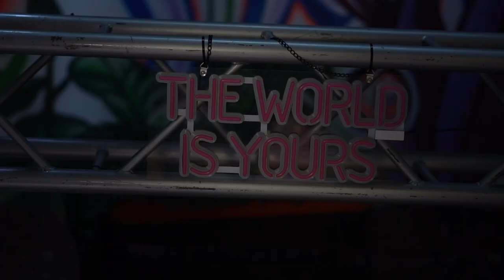Le Rose - Modo Safari ft J Bell (Video Oficial)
Behind Music
Costa Rica

Vestuario: PAKKITA
Coreografía: Mauren Monge @maumonge
Maquillaje: Mary Paz Perez @mapymakeup